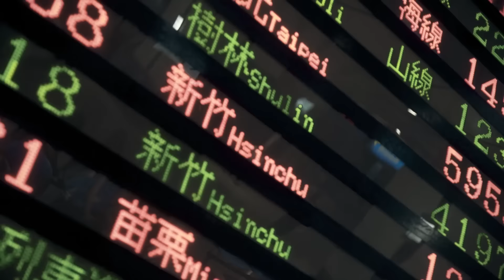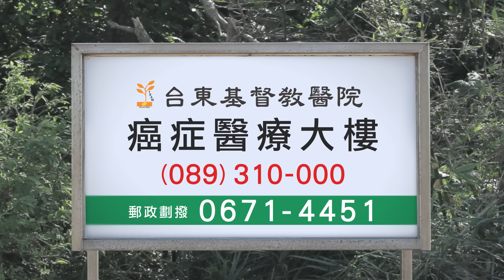東基籌建「癌症醫療大樓」公益短片(侯昌明、曾雅蘭夫婦代言)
生命太短，路太長。台東癌症病友必須頻繁往返南北治療，不得不把大量寶貴時間耗在交通上，先走地理上的漫漫長路，再走治療上的漫漫長路，這是數年來不爭的事實。台東基督教醫院決定增設「癌症醫療大樓」補足台東癌症治療能量不足的問題，與權威的和信治癌中心醫院合作，建置放射治療直線加速器，在台東推動與和信同等優質的放射治療服務，以減輕癌患赴外就醫，如願留在熟悉的家鄉做治療。您的捐款就是台東癌友的生路。
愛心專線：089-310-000